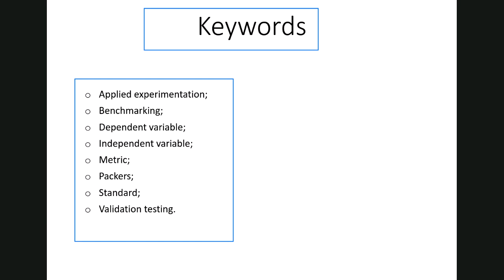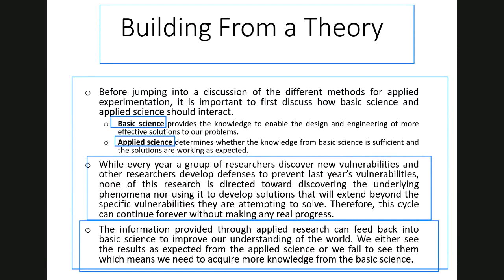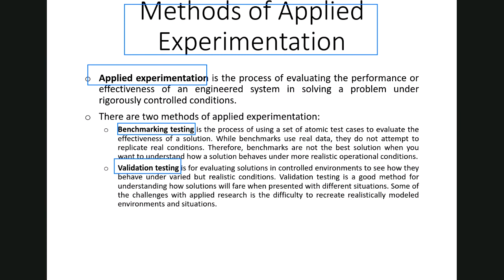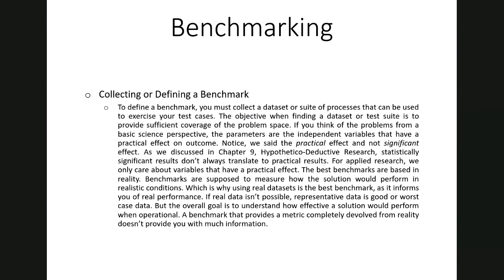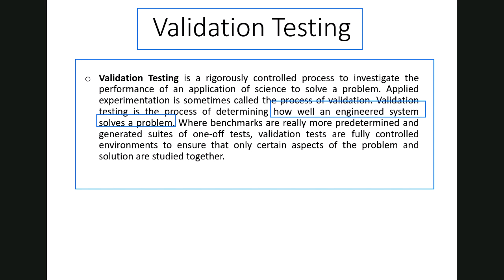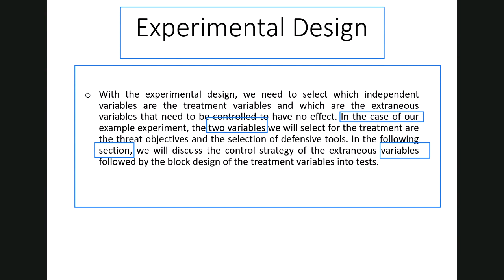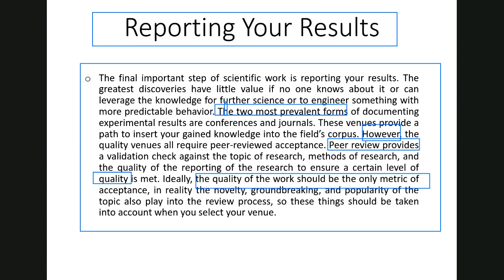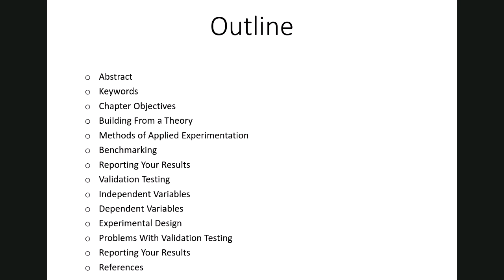Applied Experimentation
Research Methodology in Cyber Security
CYS610